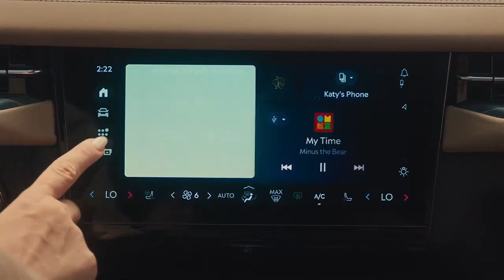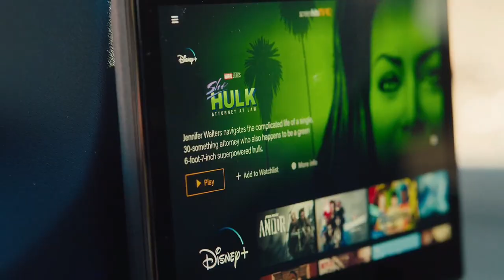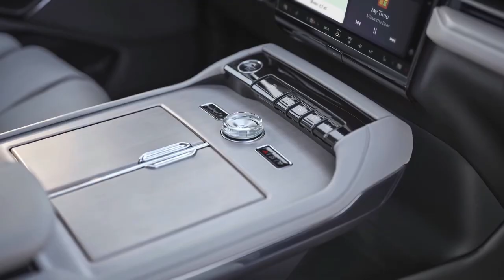2025 Lincoln Navigator Interior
2025 Lincoln Navigator Interior. Inside, the headline item is the four-foot digital display that extends the full width of the dash—a bit of tech borrowed from the Nautilus. The setup is unusual not only for its size but for its configuration. The curved display is set into the upper dash section putting it near the base of the windshield. It's divided into sections, including one for the front-seat passenger. When the vehicle is in park, videos or games can be shown in widescreen format (a change from the Nautilus, though that model will get the capability via an OTA update).